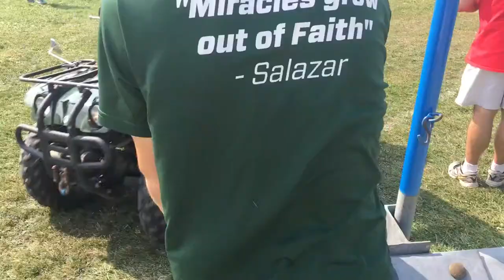VLOG 5 TIFFIN/BOARDMAN